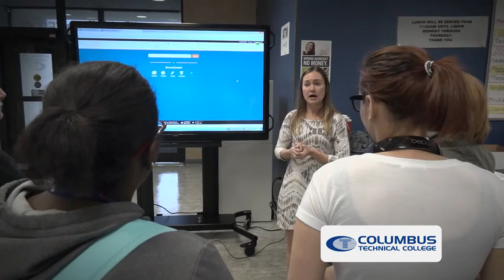CLICK Re-boot Week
CLICK stands for Computer Literacy is Critical Knowledge. CLICK seeks to increase and support computer knowledge across campus and is Columbus Technical College's Quality Enhancement Program (QEP).

This is a five year plan implemented to improve the college. Through student surveys and data collected by Columbus Technical College, it became apparent that our students need a stronger focus on computer skills in order to succeed.The goal of our QEP is to ensure that entering students develop or enhance their computer skills for academic success.

CLICK Re-Boot Week is a week of fun activities that showcases the new Computer Tutorial Skills Lab, and new ZSpace computers that all registered students can take advantage of while in school.